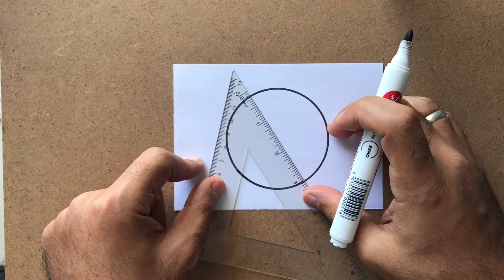Kolay Uğur Böceği Çizimi (Lady Bug Drawing)